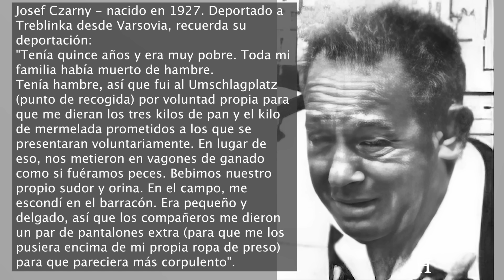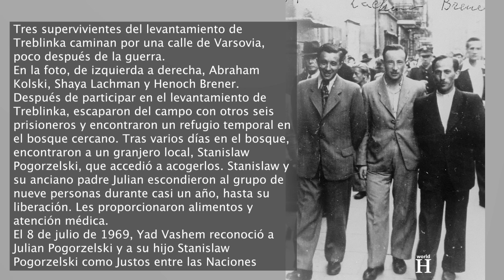"Ivan el Terrible" - El guardia Nazi más Sádico de Treblinka y desviado sexual - Ivan Marchenko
"Ivan el Terrible" - El guardia Nazi más Sádico de Treblinka - Ivan Marchenko. Ivan Marchenko nació el 2 de marzo de 1911 en el pueblo ucraniano de Serhiyova, entonces parte del Imperio Ruso. Antes del comienzo de la Segunda Guerra Mundial, Marchenko se casó y fue padre de tres hijos. Para mantener a su familia, trabajó como minero en el pueblo.

La Segunda Guerra Mundial comenzó el 1 de septiembre de 1939, cuando la Alemania nazi invadió Polonia. Gran Bretaña y Francia, que garantizaban la seguridad de la frontera polaca, declararon la guerra al país teutón dos días después. Sin embargo, Polonia se vio inmersa en una guerra en dos frentes cuando la Unión Soviética invadió el país por el este el 17 de septiembre. El gobierno polaco huyó ese mismo día y, tras intensos bombardeos, Varsovia se rindió oficialmente a los alemanes el 28 de septiembre de 1939. De acuerdo con el protocolo secreto de su pacto de no agresión, Alemania y la Unión Soviética se repartieron Polonia el 29 de septiembre y la última resistencia de las unidades locales terminó el 6 de octubre.

Menos de dos años después, el 22 de junio de 1941, la Alemania nazi, bajo el nombre en clave de Operación Barbarroja, invade la Unión Soviética, su aliada en la guerra contra Polonia. Tres grupos del ejército con más de 3 millones de soldados alemanes atacaron la Unión Soviética a través de un amplio frente que se extendía desde el Mar Báltico en el norte hasta el Mar Negro en el sur. Los soldados contaban con el apoyo de 650.000 efectivos adicionales de las fuerzas aliadas de Alemania.

En las primeras seis semanas tras el ataque germano, la Unión Soviética sufrió pérdidas militares catastróficas y es que los ejércitos alemanes acabaron capturando a unos 5,7 millones de soldados del Ejército Rojo soviético durante la Segunda Guerra Mundial.

Entre ellos se encontraba Ivan Marchenko, que había ingresado en la infantería del Ejército Rojo el 27 de mayo de 1941 y fue capturado por los alemanes el 10 de julio del mismo año.

En mayo de 1942, Marchenko fue enviado al campo de exterminio de Treblinka, construido en el verano de ese mismo año. Fue el tercer centro de exterminio, después de Bełżec y Sobibor, establecido por las autoridades de la Operación Reinhard.

Las deportaciones a Treblinka procedían principalmente de los guetos de los distritos de Varsovia y Radom del Gobierno General y continuaron hasta la primavera de 1943. Entre las deportaciones destacaron los aproximadamente 7.000 judíos transportados desde el gueto de Varsovia tras su liquidación después del levantamiento de esta zona de confinamiento en 1943.

Un superviviente del Holocausto, Josef Czarny, cuyos padres murieron en el gueto de Varsovia, recordaba después de la guerra cómo a los 16 años fue trasladado a Treblinka, donde pasó 10 meses: "Cuando los guardias ucranianos de Trawniki vinieron a cerrar la puerta, utilizaron una tabla para empujar a toda esa masa de carne que formábamos. Estábamos aplastados, hacinados, absolutamente pegados como uno solo. Recuerdo que algunos se volvieron locos de remate. Bebían orina. Era algo que de verdad hacían", añadió Czarny, y rompió a llorar. Más tarde, ya repuesto, continuó: ″Recuerdo a Hannah y Gita, dos de mis tres hermanas, gritando 'papá, papá', pero no podía encontrarlas.″ Mientras que Josef sobrevivió a Treblinka, sus tres hermanas fueron asesinadas allí inmediatamente después de su llegada.

En Treblinka, el proceso de selección y asesinato estaba cuidadosamente planeado y organizado. Los trenes de unos 50 o 60 vagones con destino al centro de exterminio se detenían primero en la estación de ferrocarril de Malkinia. Cada vez que ocurría, veinte vagones se separaban del tren y se llevaban al centro de exterminio. Los guardias ordenaban a las víctimas que desembarcaran en la zona de recepción, que incluía el apartadero y el andén. Un edificio erigido en el andén estaba disfrazado de estación de tren, con un reloj de madera, horarios, señales de destino e incluso una taquilla falsa.

El personal alemán de las SS y de la policía anunciaba que los deportados habían llegado a un campo de tránsito y que debían entregar todos sus objetos de valor. El área de recepción contenía una "plaza de deportación" vallada con dos barracones en los que los deportados -los hombres separados de las mujeres y los niños- tenían que desnudarse. También había unos almacenes de gran tamaño. Aquí se clasificaban y guardaban las pertenencias entregadas por las víctimas antes de ser enviadas a Alemania a través de Lublin.